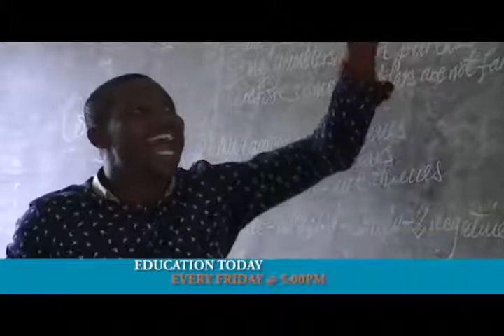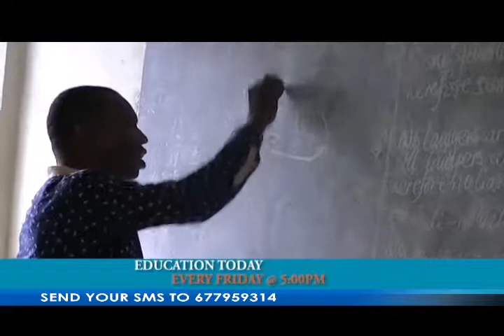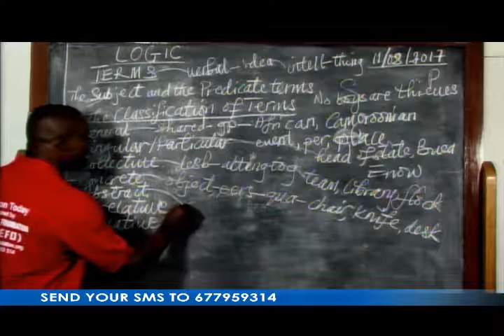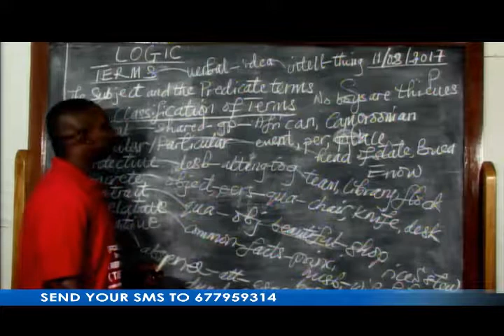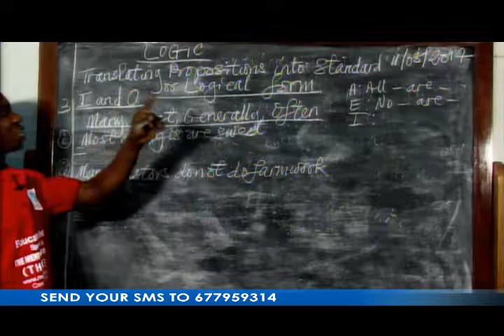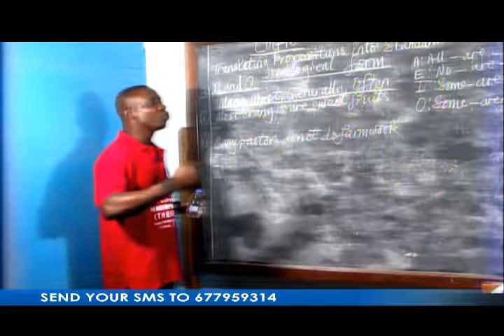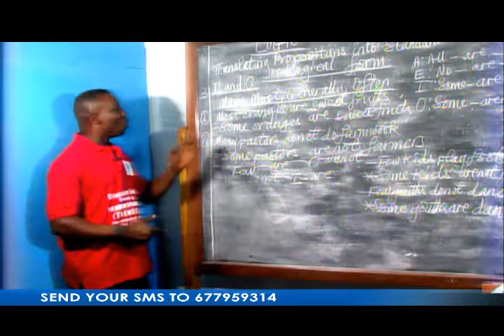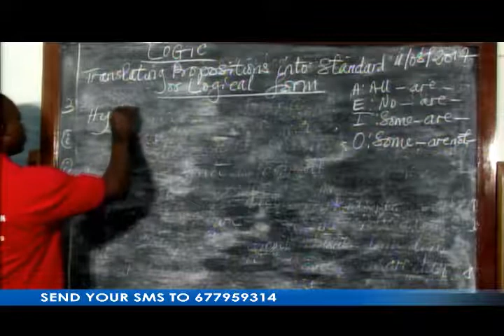Education Today Philosophy logic Terms with Mr. Agbor Paul(MENTOR)